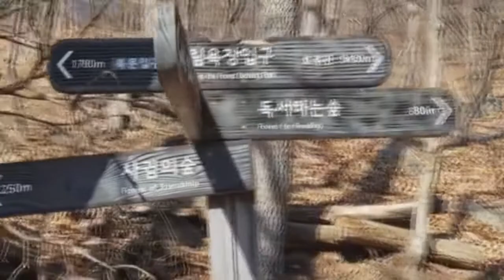대공원둘레길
서울대공원 둘래길 산책